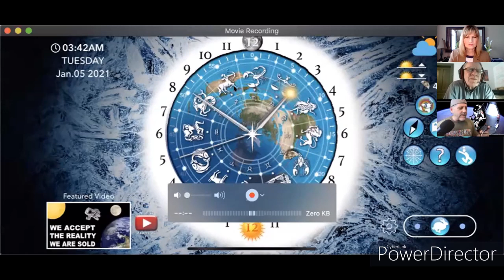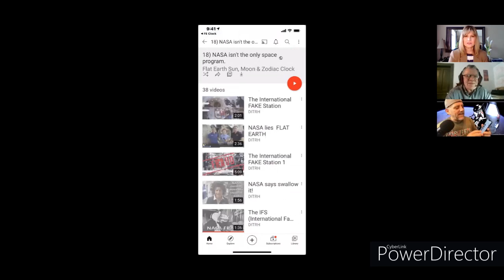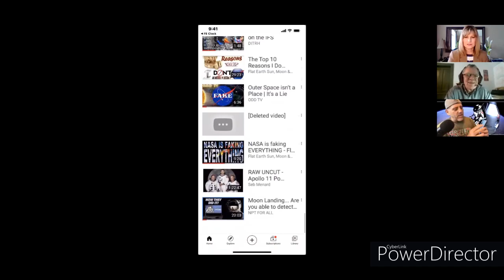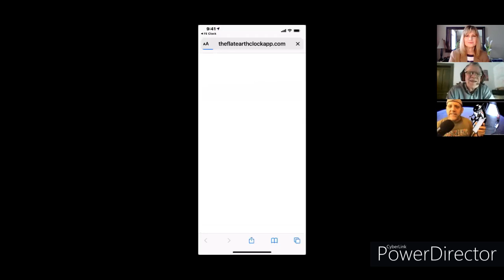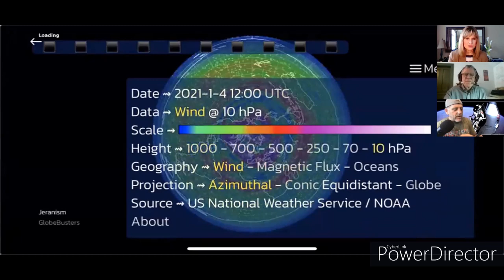Episode 79 David Weiss - Astronauts live in Swimming Pools and other Space Stories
David Weiss of The Flat Earth Podcast talks to Peter and Kathleen about his research that exposes flaws in the earth is a sphere, space exploration and other conventional theories.
Get the Earth, Sun, Moon and Zodiac clock app to find out more amazing facts about the world we live in.